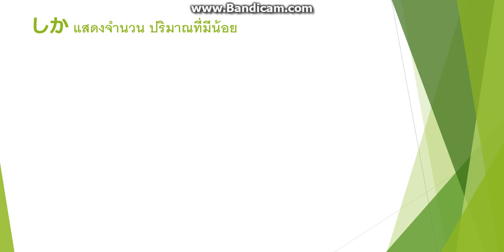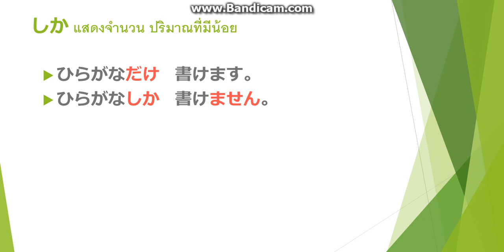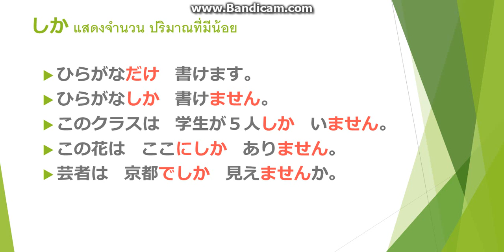Lesson27 ตอนที่ 3/4 การใช้คำช่วย wa, mo, shika